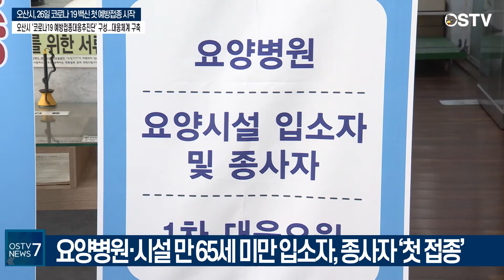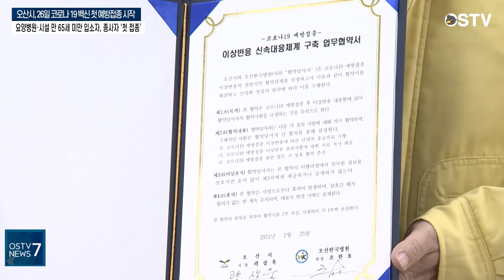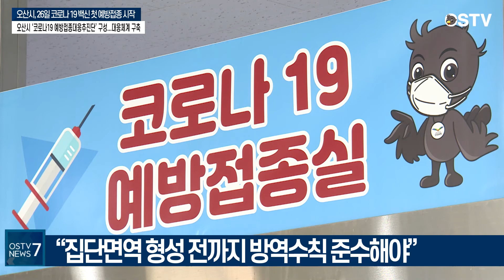코로나19 이제 끝내자!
오산시, 26일 코로나 19 백신 첫 예방접종 시작

국내에서 처음으로 출하된 코로나 19 백신이 전국의 보건소와 요양병원으로 운송된 가운데, 오산시가 지난 26일 첫 백신 접종을 시작했습니다. 65세 미만의 요양병원 및 요양시설 입소자와 종사자들이 국내 첫 접종자가 됐는데요. 백신 접종부터 이상 반응 모니터링까지 코로나 19 백신 접종의 전 과정을 OSTV 카메라에 담았습니다.

코로나 19 백신 예방접종을 앞둔 오산시 보건소.

전날 도착한 아스트라제네카 백신이 오산시의 첫 접종자를 기다리고 있습니다.

우선 접종 대상은 요양병원과 요양시설의 만 65세 미만 입소자 및 종사자 1천 600여 명.

요양병원은 자체 접종을 하지만, 요양시설의 경우 코로나 19 백신 예방접종이 안전하고 효율적으로 이루어질 수 있도록 시설 방문이나 보건소 내 접종을 병행할 계획입니다.

인터뷰-보건소장
(코로나 19 백신의) 신속하고 안전한 접종을 위해 오산시 보건소 방문접종팀을 구성해 탄력적으로 운영할 계획입니다. 또 시설 내 방문 접종 시 혹시 모를 이상반응에 신속하게 대응할 수 있도록 응급의료체계를 구축한 상태입니다.

26일 오전 9시, 보건소에 도착한 요양시설 입소자와 종사자들이 의료진의 예진을 마치고 접종 순서를 기다립니다.

예방접종이 끝난 후에는 혹시 모를 이상 반응을 살피기 위해 별도로 마련된 쉼터에서 휴식도 취합니다.

코로나 19 백신을 처음 접하는 긴장감과 일상 복귀로의 희망이 교차한 가운데 안전하게 예방접종을 마친 오산시의 첫 접종자들이 소감을 전했습니다.

인터뷰- 장동실(오산요양원· 코로나 19 백신 1차 예방접종)
(예방접종 전에) 의사 선생님께서 설명을 자세히 해주셨고, 설명을 듣고 나니까 안심이 됐어요. 맞고 나서도 별 이상을 느끼지 않았고요. 더욱더 안심이 됩니다. 제 업종과 관련해서 특히 더.

인터뷰-김선주(오산요양원·코로나 19 백신 1차 예방접종)
기대반 걱정 반 하면서 왔는데 생각보다 아프지는 않았고요. 백신 접종을 통해서 나 자신도 보호하겠지만 다른 사람들도 같이 보호할 수 있다는 생각이 들어서...

오산시는 4월 말까지 우선 접종 대상자의 2차 접종까지 마무리한다는 계획입니다.

한편, 지난 1월 코로나 19 예방접종대응추진단을 출범한 오산시는 오산스포츠센터를 예방접종센터로 지정하고, 유관기관과 협력해 코로나 19 백신 관리부터 접종, 이상 반응 관리까지 전 과정에 대한 대응체계를 구축한 상태입니다.

인터뷰-곽상욱 오산시장
백신 접종이 순차적으로 차질없이 이루어진다면 오는 5월에는 일반 시민들을 대상으로 예방접종이 시작될 것으로 보입니다. 오산시는 선제적으로 ‘코로나 19 예방접종 대응추진단’과 지역협의체를 구축해 백신 접종과 관련한 예상 가능한 모든 시나리오에 대비할 수 있도록 만반의 준비를 하고 있는데요. 앞으로도 모든 시민이 안심하고 신속하게 예방접종을 받을 수 있도록 최선을 다할 계획입니다.

집단면역이 형성되기까지 마스크 착용, 거리 두기와 같은 방역수칙 준수를 당부한 오산시는 정부의 백신 공급 일정에 따라 오는 11월 말까지 모든 시민을 대상으로 2차 접종까지 마무리한다는 계획입니다.